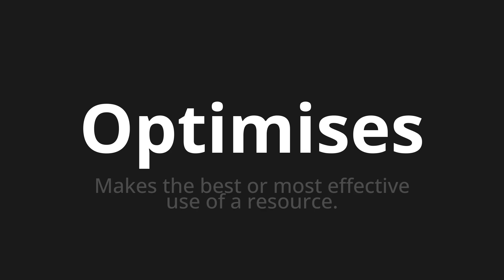How to pronounce Optimises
Master the Pronunciation of 'Optimises Which Means Optimis' - which means : Makes The Best or Most Effective Use Of A Resource. 📝 with @BaguettePronunciation 🎓🗣️ - [Your Guide to French]

Learn to pronounce 'Optimises' perfectly in French with our easy and engaging tutorial by @BaguettePronunciation! 📖📽️ In this comprehensive video, we provide you with native speaker examples 🗣️👂 and phonetic breakdowns 🎵 to ensure you get the pronunciation just right.

How to say Optimis in French